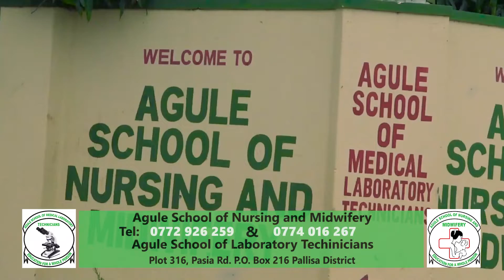PRINCIPAL OF AGULE SCHOOL OF NURSING & MIDWIFERY AND AGULE SCHOOL OF LABORATORY TECHNICIANS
To be a leading provider of quality professional training in skills for nursing, midwifery and laboratory technology.
Agule school of nursing and midwifery and Agule school of laboratory technicians are here for you.
We are fully registered by the Ministry of Education and Sports and closely supervised by the Nurses and Midwives Council.
Our Examinations are regulated and supervised by the Uganda Nurses and Midwives Examination board plus the Uganda Allied Health Board.
We have fully equipped skills laboratories that enable students to have a hands-on experience of what is studied in class. A computer Lab that enhances on their research and academic progress.
The school has got a good transport system and our students are also fed on a balanced diet.
The school is in a conducive environment that enables our students concentrate on their academics.
Our school fees are pocket friendly and we therefore call upon parents to entrust us with their children.
We are located in Agule County, 17KM from Pallisa District Headquarters.
“Education for a whole person”